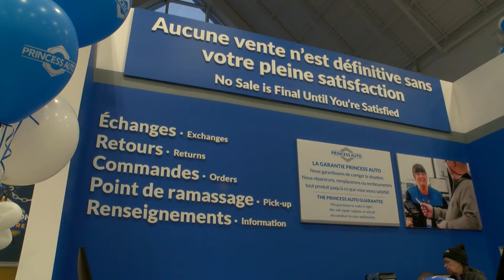Princess Auto Marie Ève Beaulac leader de magasin Drummondville vidéo Vingt55